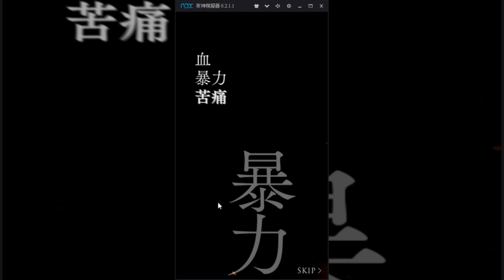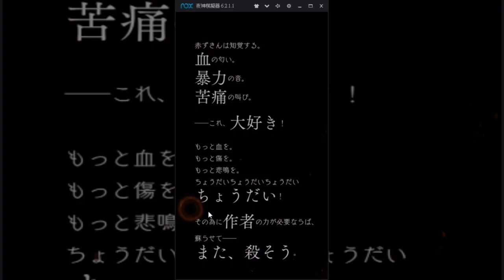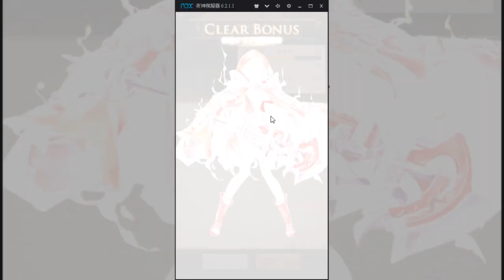【SINoALICE】Library Summer Collection 50連抽 之 超喜歡黑暗童話//甜食幽靈